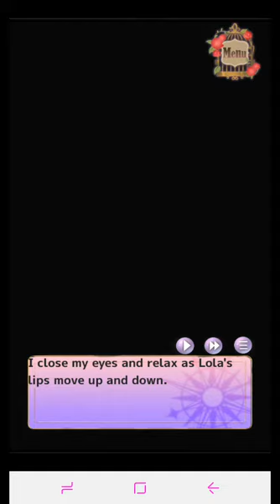The Chain Witches : Episode 14 "A human witch" 🚫+13 (English)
Bishoujo

When you wake up, you're in the witches' kingdom!

You take on the role of the protagonist and save the world with beautiful witches!

This is an interactive romance app featuring magic, battles, and romance!

Synopsis

You are an ordinary student who loves fantasy. One day, some beautiful witches appear in your dreams, seeking your help ... "Only you can save this world," they say, and the door to another world opens ... When you wake up, you find yourself in the world of witches!They tell you that they want you to protect the world of witches.

Characters

A little shy apprentice witch : Elis (Your caretaker) Other than Vanessa and Lola, she is the only girl that knows you are a man. She is an apprentice witch and doesn't have much confidence in her magic skills.

Queen of the world of witches : Vanessa (The queen of the kingdom)

She has a mature, sexy look and is skilled in combat. However, she's not sure if she's a suitable queen and has no confidence in her abilities.

The strongest warrior of the witches' world : Lola (The strongest warrior who defends the world of the witches)

She looks like a young girl, but fights with a huge sickle. The only things she knows about men are what she's read in books, so she's very curious about them. She's particularly interested in you, the first man she's ever met, and tries to seduce you by any means necessary!